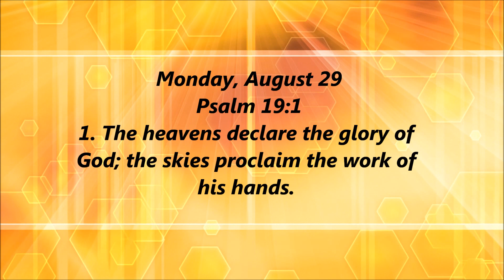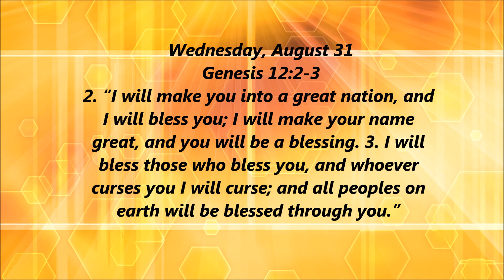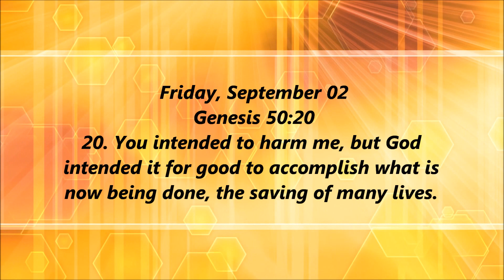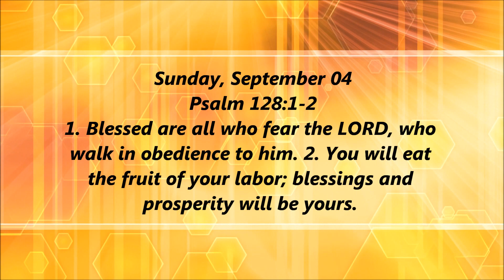Bible Verses (73)